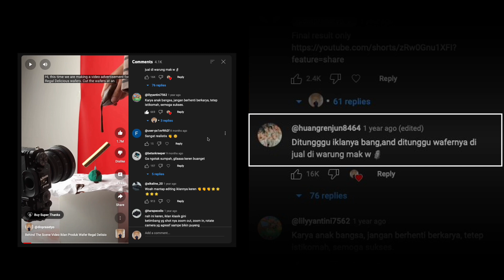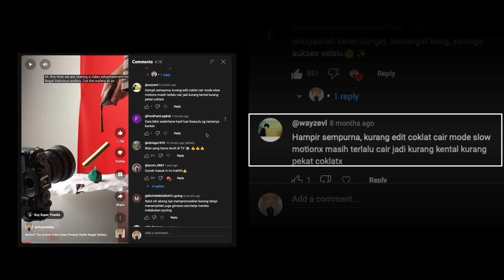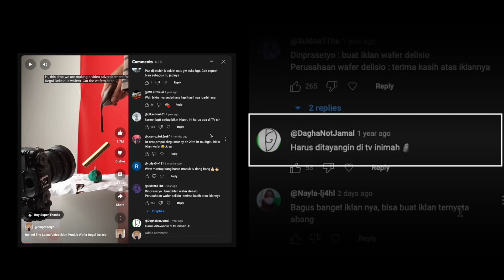BTS Video Wafer Regal Delisio Tembus 43 Juta Views Bikin Lagu Dari Komentar Netizen! | Full Video